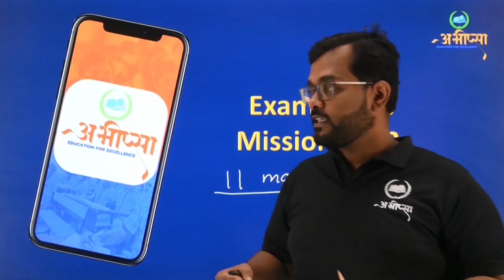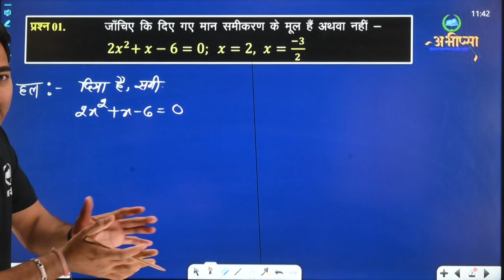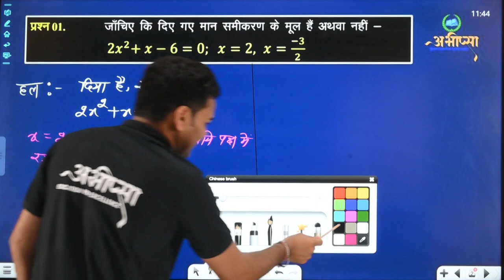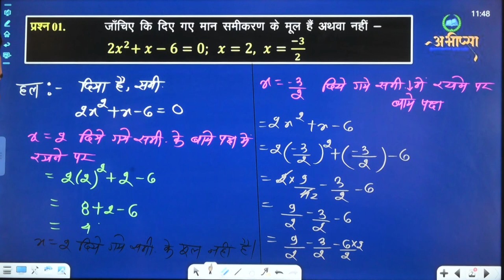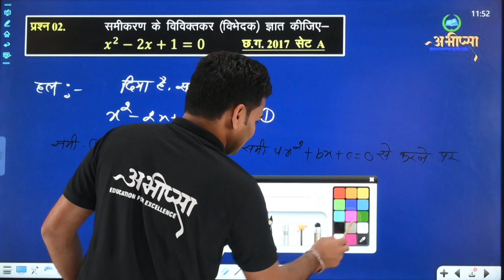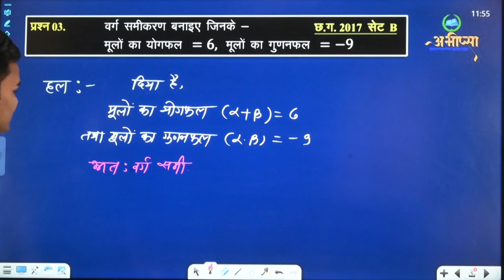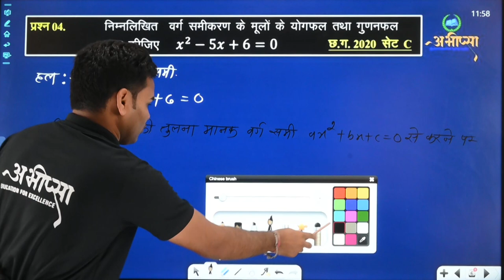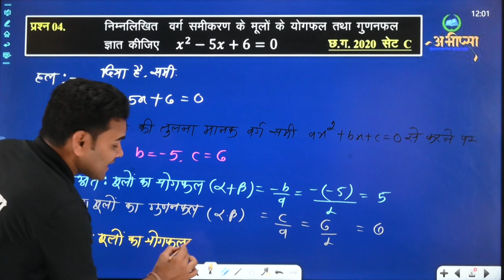एक चर का द्विघात समीकरण (भाग-2) | कक्षा 10वीं | CG Board Class 10th | गणित | Math | Exam 2023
एक चर का द्विघात समीकरण
do char ka Raikhiy Samikaran